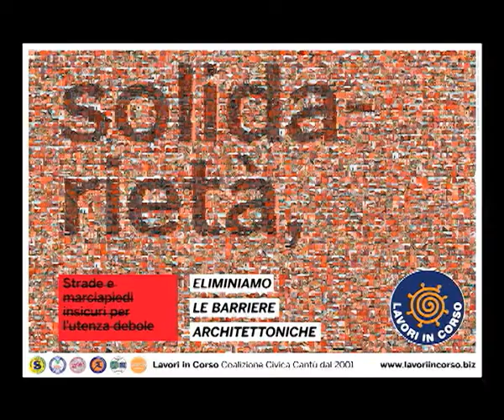15 aprile 2012: apertura campagna elettorale LIC